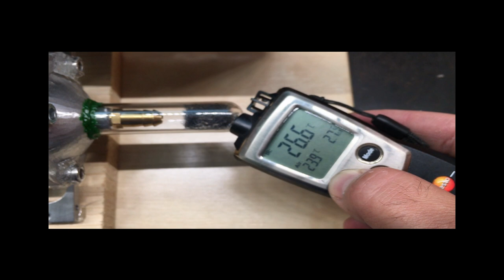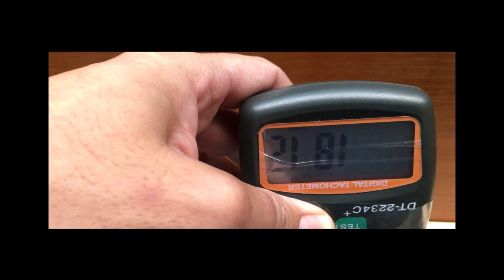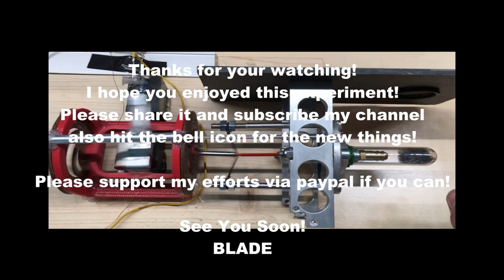Lamina Flow Stirling Engine heat pump - DIY Thermoacoustic Thermal Lag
Lamina Flow Stirling Engine heat pump - DIY Thermoacoustic Thermal Lag  I never saw this experiment anywhere on the internet, so I was curious about that.

THANKS!

BLADE